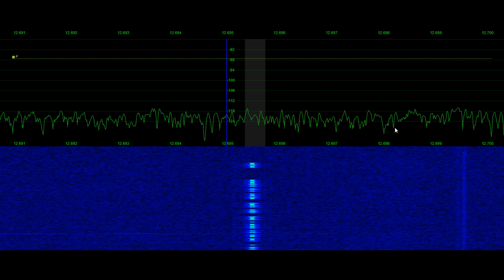KFS Global HF Net | Signal Phantom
Maritime Coastal Station KFS CW intercept sample 129655kHz cf.
Maritime Radio Historical Society under KSM
Sea Com Corporation under WBJ
Recorded by Tyler Stampfli, KA0KA in Fort Collins, Colorado for additional Maritime stations see @SignalPhantom